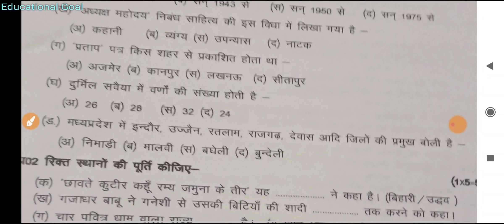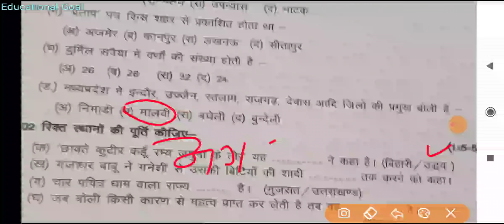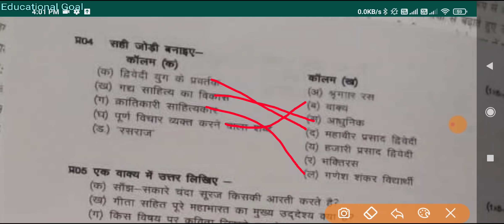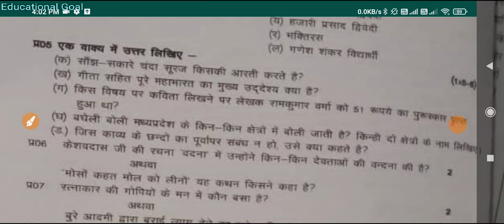कक्षा 12वी हिंदी प्रीबोर्ड पेपर 2021/ 12वी हिंदी पेपर प्रीबोर्ड mp board